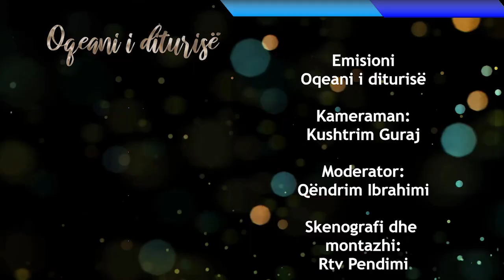Pyetje Përgjigje me hoxhë Muhamed Dërmaku